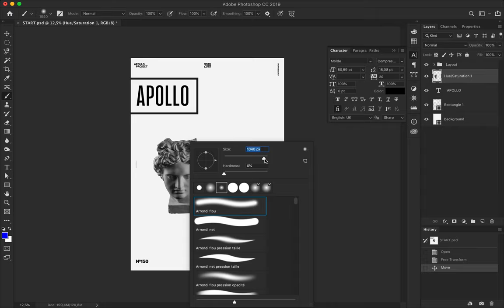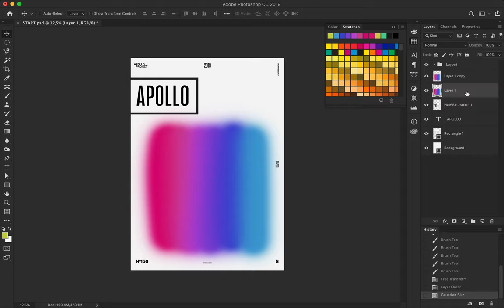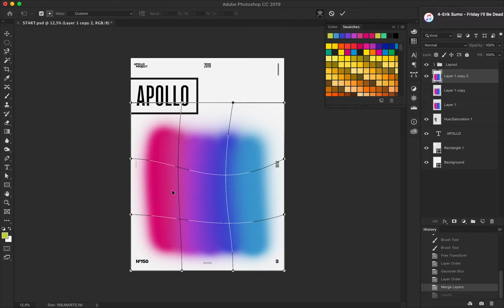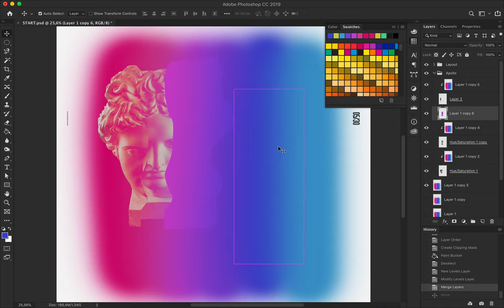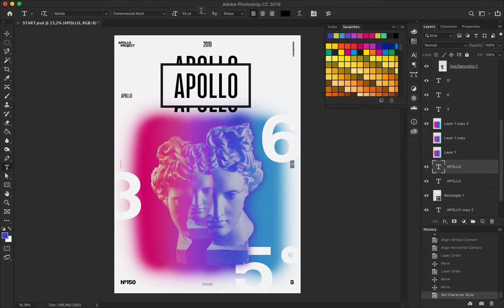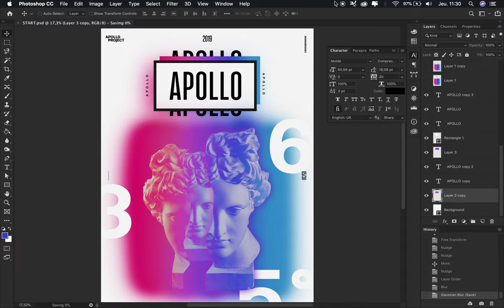Strangers Speed Art Poster #150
If you follow the channel, you will recognize this layout. I explored another version because I liked the way I made it.